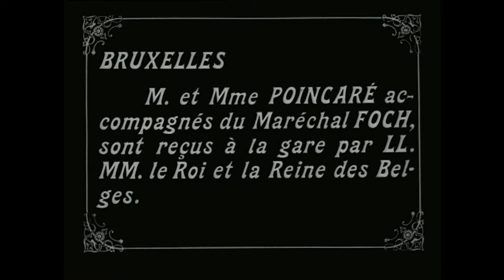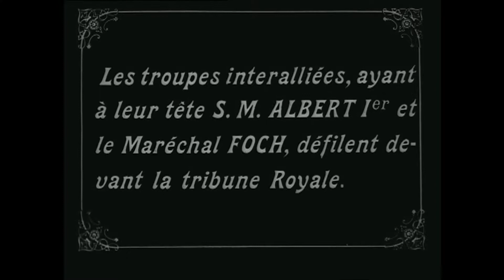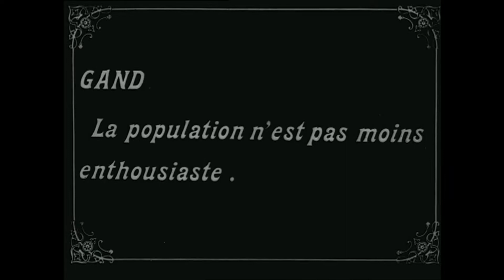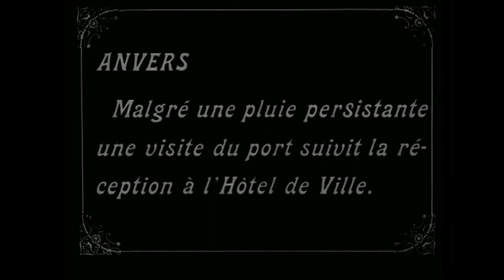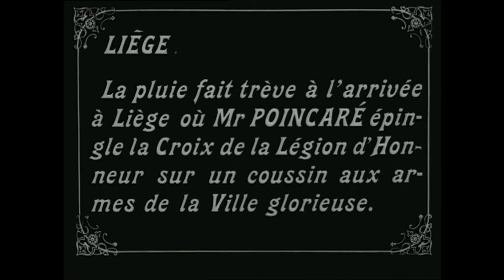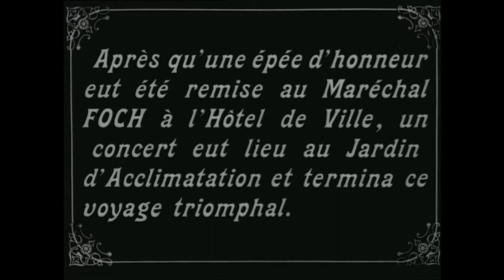les Fêtes de la victoire en Belgique (21 juillet 1919)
Visite du président de la République ; Raymond Poincaré, et du maréchal Foch à Bruxelles ainsi dans différentes villes belges pour fêter la victoire.